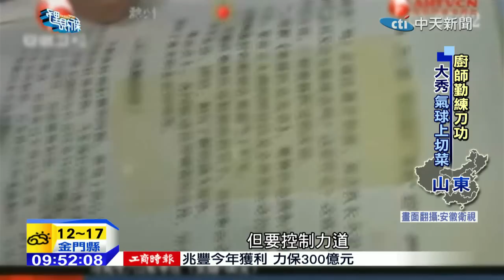20150128中天新聞 廚師勤練刀功 大秀「氣球上切菜」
精緻料理講火候，刀工也很重要，接下來的這幾位廚師，苦練出來的絕技，讓人嘆為觀止。